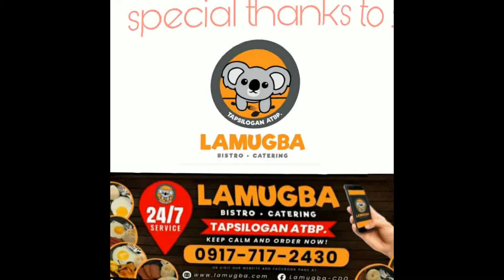Christmas decorating with Lamugba fam